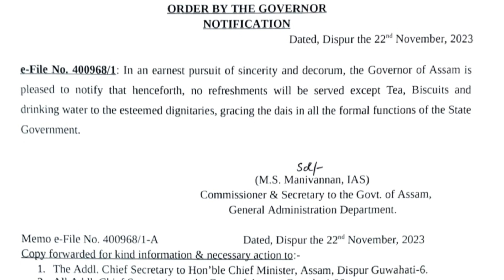চৰকাৰী জাননী, ডাঙৰ খবৰ। এতিয়াৰে পৰা মঞ্চত খুৱাব নোৱাৰিব ভি আই পি খাদ্য, পাব কেৱল চাহ বিস্কুট পানী